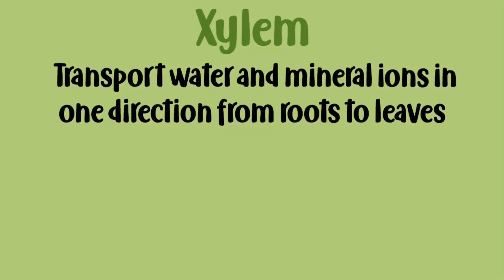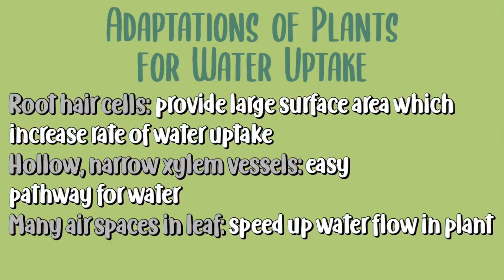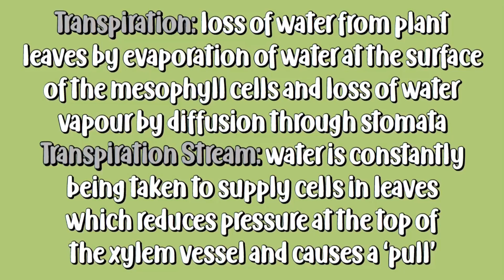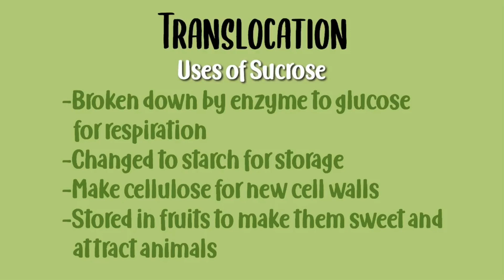Transport in Plants (#8) | IGCSE BIOLOGY (0610)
IGCSE BIOLOGY (0610)